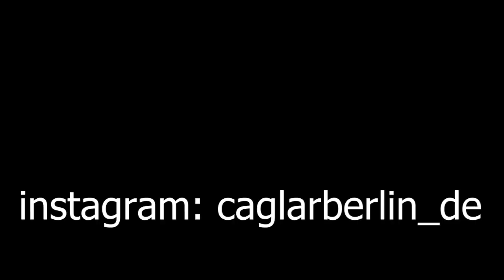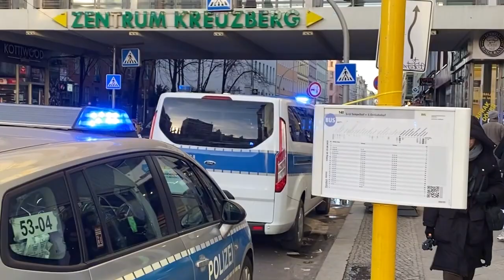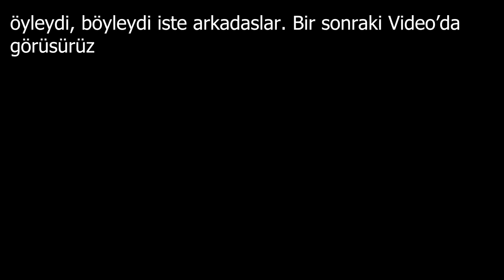Berlin’de yaşam - İtalyan Kız Arkadaşım - Berlin’de Seçimler ve Kreuzberg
Bugün Berlin’de kız arkadaşımla Kreuzberg’e gittik ona Türk Böreklerini tattırdım. Öncesinde o beni orginal bir İtalyan Restourant a götürdü, videonun başında görüceksiniz. Daha sonra Berlin’deki seçimlerle ilgili olan bir kaç istatistiği sizinle paylaşmaktım. Yeni bir Berlin Videosundan herkese selam 👋

Almanya'da yaşam - Yurt dışında yaşamak - Almanya Gündem - Sohbet Muhabbet - Berlin'de yaşam - Almanya'da son durum